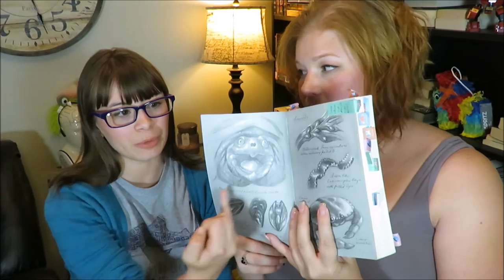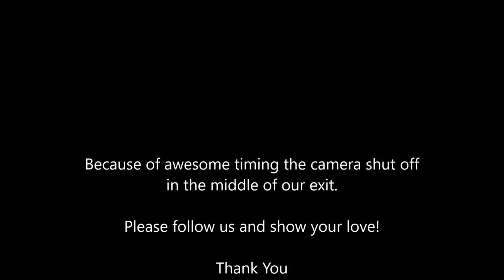Monstrous Beauty by Elizabeth Fama Review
Rhica joined me today in a buddy read of the book Monstrous Beauty by Elizabeth Fama.

Who doesn't enjoy a good mermaid tail???
SPOILER FREE REVIEW (though it's hard to do)

What did you think of the book?
Did we miss anything?
Isn't the artwork gorgeous!!!